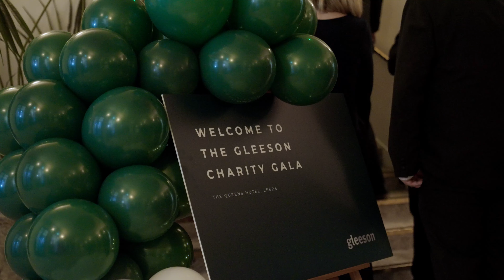Gleeson Homes Charity Gala 2024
In 2024, we proudly became an official company supporter of the Lighthouse Charity. We have been fundraising for the charity throughout the year, including charity bake sales, regional charity golf events and the Gleeson Charity Gala.

The black-tie event, hosted at the Queens Hotel in Leeds City Centre, was thoroughly enjoyed by over 360 guests, including suppliers, sub-contractors, agents, solicitors, colleagues, and many more key contacts. The event was a tremendous success, with funds raised through generous donations and a silent auction that took place in the evening.